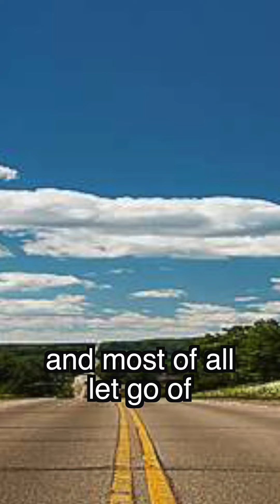NUMA - Io scelgo l'Amore - Metodo per la crescita personale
NUMA -  Io scelgo l'Amore (English subtitle)

Metodo per la crescita personale e creazione del successo